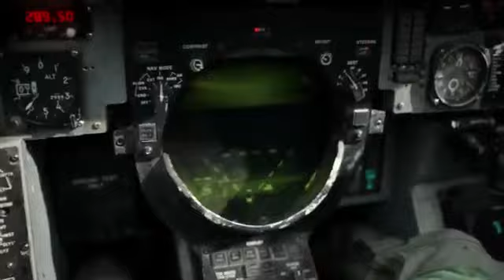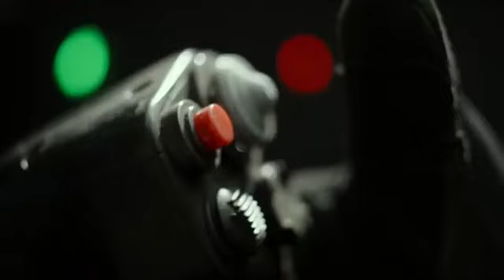top gun maverick battle plane ending